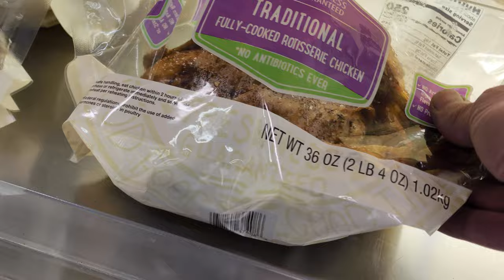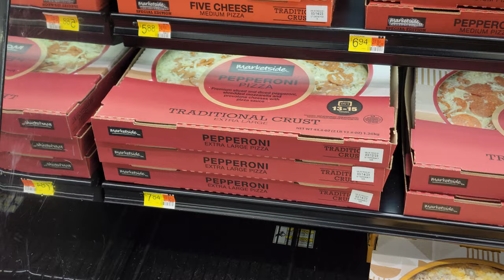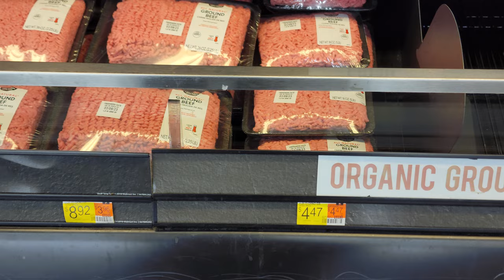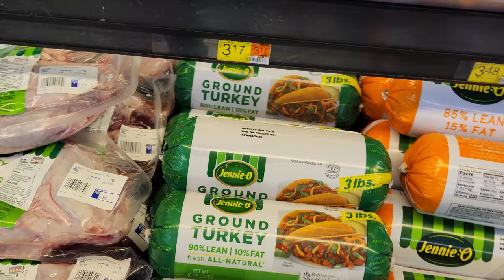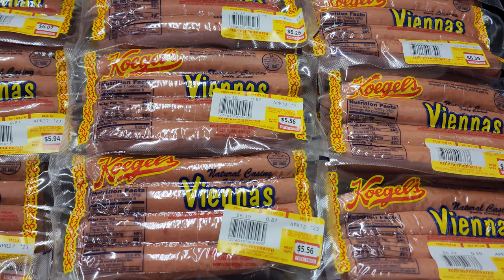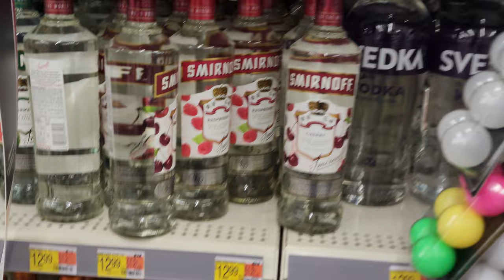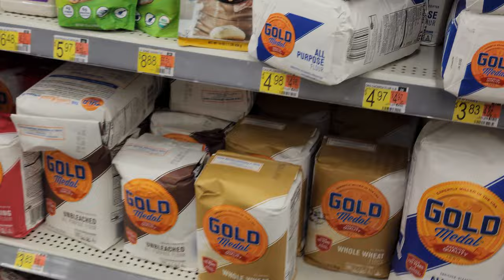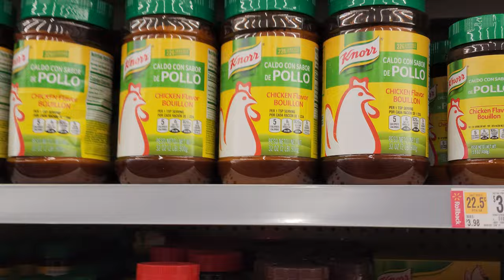პროდუქტის ფასები ამერიკაში (ფართ 1)